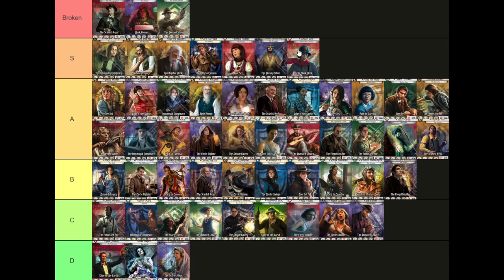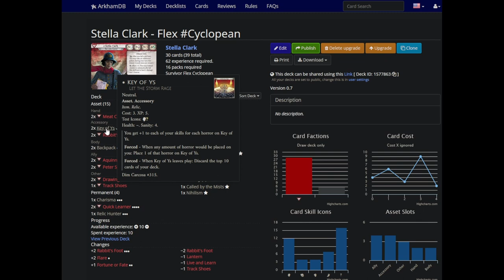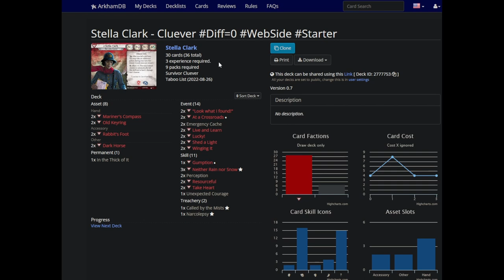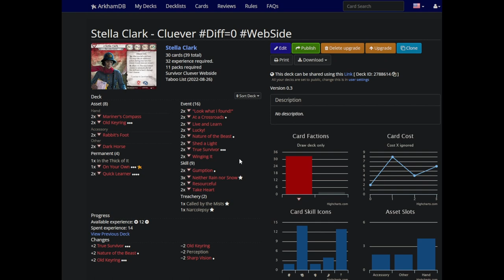Stella Clark, The Only S Tier Character With A Weakness: An Arkham Horror Investigator Spotlight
Stella's ludicrously strong. Unlike most S tier characters though, and I do think she deserves to be in S tier, she has a problem. Her scenario 1 before she starts getting her permanents is nowhere near the level of other top level characters. She's a juggernaut with even 10 experience, but before then it can be a bit rough.